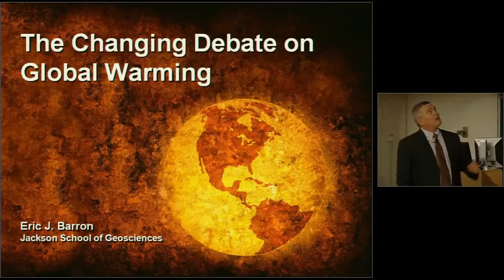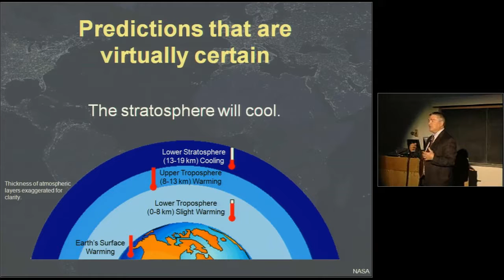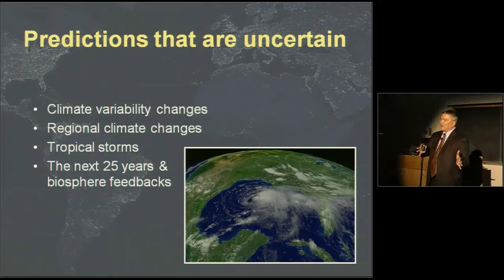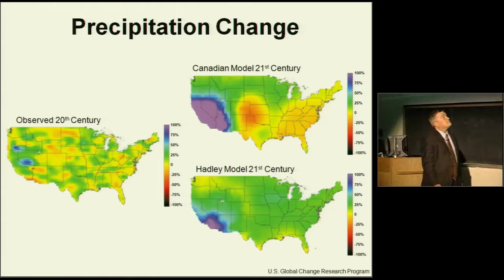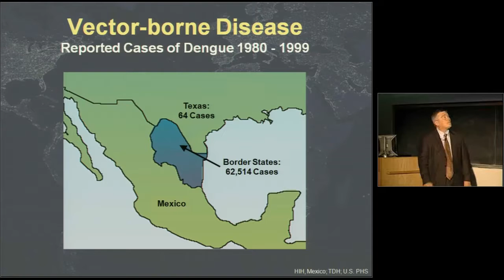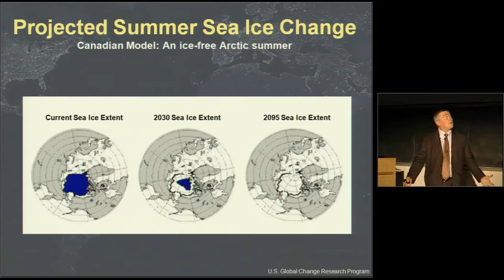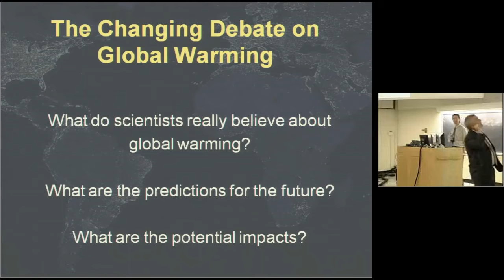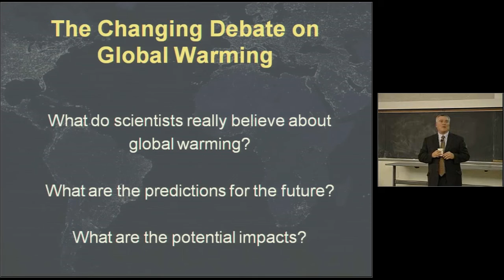The Changing Debate on Global Warming (HSCT #51)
Dr. Eric J. Barron

Although there has been much debate, every credible climate scientist recognizes that increases in greenhouse gases promote warming. Given this, what is the current debate about global warming? Professor Barron will address three important questions related to the new debate. First, how much will our environment warm, second, how fast will it warm, and lastly, how significant will be the impact? Current debate has shifted to questions concerning the range of changes that might occur, how quickly we might feel the impacts and how the resulting changes will look. Dr. Barron discusses how our current ability to predict climate leaves open a range of possible futures to consider. Despite the importance of the scientific questions, our motivation for action depends on our sense of vulnerability and on what we value.

for more videos and resources.